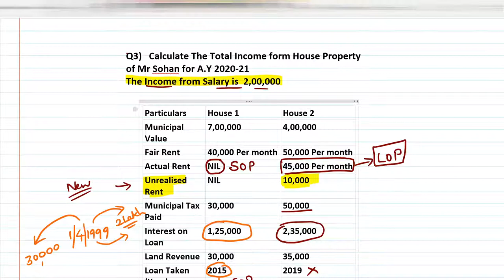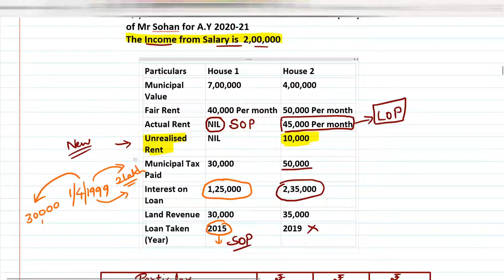Income from House Property | Lecture 4 | Unrealized Rent Type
Hello friends in today's video I will discuss the Unrealised rent type of Income from House Property